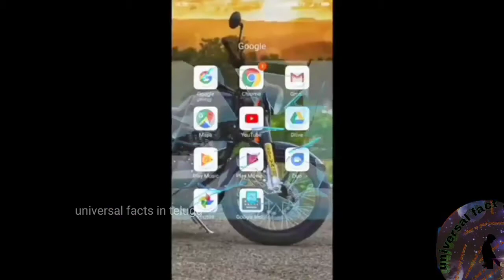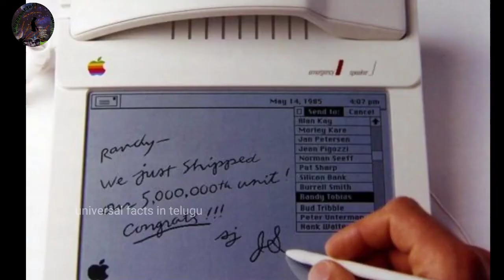interesting facts from universal facts in telugu Did you know episode-3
universalfactintelugu intrestingfactsintelugu teluguuniversalfacts did you know episode series -3
 the first iphone manufacturers in 1983
 jerry fruits in ellagic malam kills the cancer cells
gerophy eats daily 35 kgs of food and drink 40 liters of water
brilliant persons in hair more have the zn cu
elephant brain have 5 kg

animal facts
and

and some interesting facts from universal fact in telugu

 very interesting topics from universal facts in telugu

Hope understand and gain knowledge from my channel thanq

For more interesting information

Spacial Thankyou m.aravind

  Thankyou

Music credit

Time passing by audionautix is licensed
Under creative Commons attribute ion license